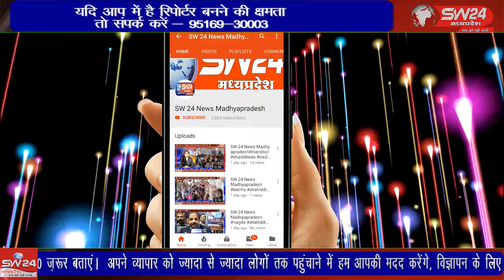खरगोन पुलिस ने जिले में चल रहे अवैध हथियार निर्माण कारखानों पर बड़ी कार्रवाई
खरगोन पुलिस ने जिले में चल रहे अवैध हथियार निर्माण कारखानों पर बड़ी कार्रवाई करते हुए 70 पिस्टलों के साथ ही निर्माण सामग्री बरामद की है। मामले में 9 आरोपियों को गिरफ्तार भी किया है। खरगोन से जयंत गुप्ता की रिपोर्ट